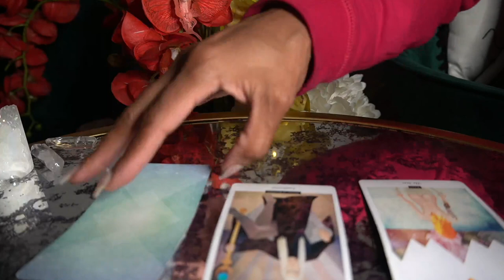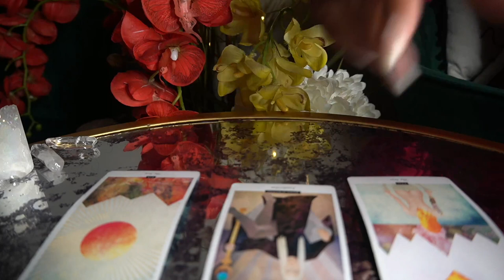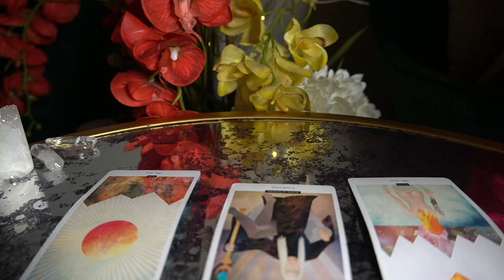TAURUS NOV '21 WOW! IS ALL I CAN SAY! THIS IS THE BEST READING EVER